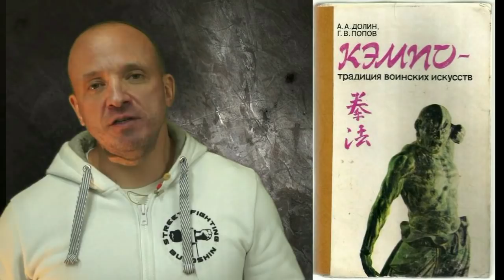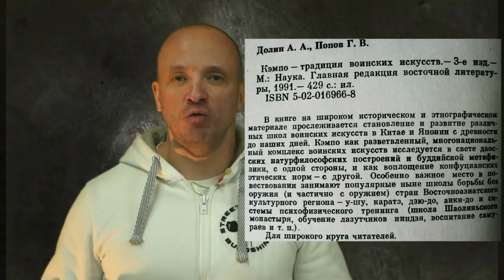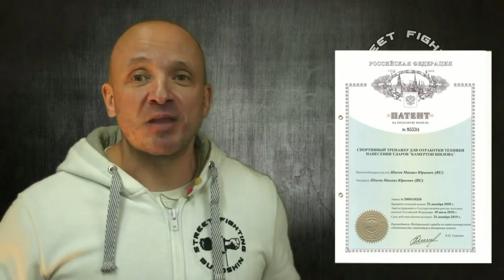Балбес и мастер - никакой разницы. Легенды о мастерах - вымысел и ложь.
Почему простой ученик накостылял мастеру каратэ.